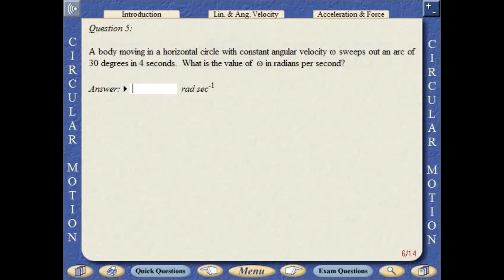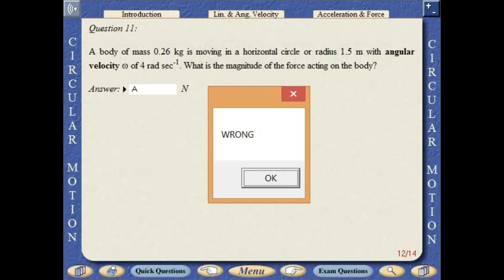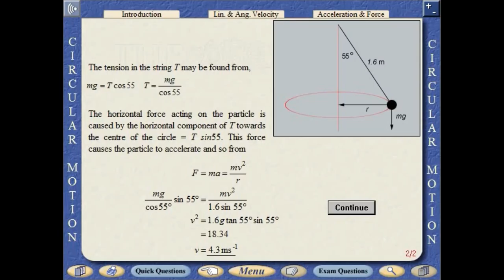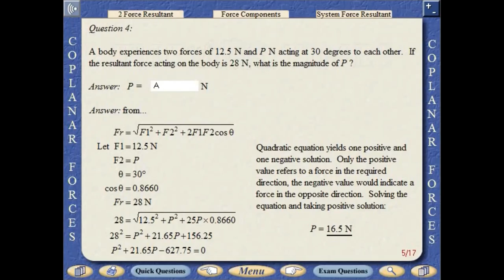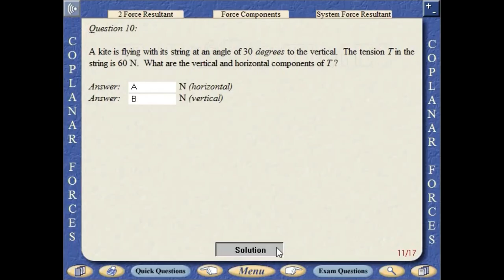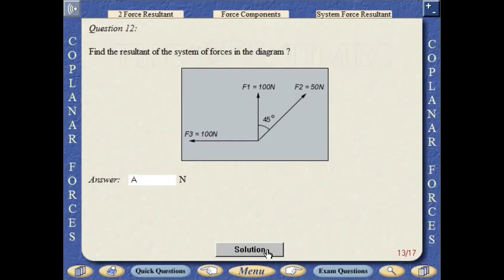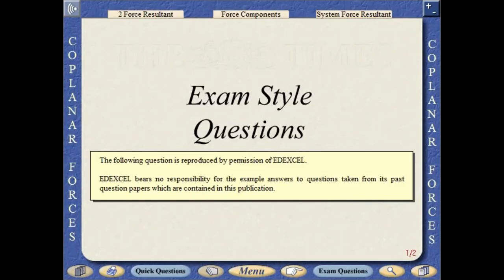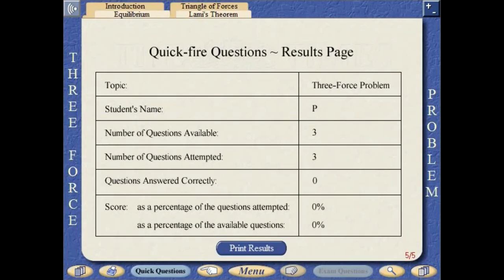HSC - CM, Co planar Forces & 3 Force Problem - Exams Questions